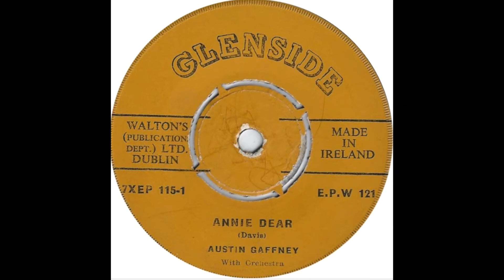Annie Dear - Austin Gaffney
Our mountain brooks were rushing
Annie, dear.
The Autumn eve was flushing,
Annie, dear;
But brighter was your blushing,
When first, your murmurs hushing,
I told my love outgushing,
Annie, dear.

Ah! but our hopes were splendid,
Annie, dear,
How sadly they have ended,
Annie, dear;
The ring between us broken,
When our vows of love were spoken,
Of your poor heart was a token,
Annie, dear.

For once, when home returning,
Annie, dear,
I found our cottage burning,
Annie, dear;
Around it were the yeomen,
Of every ill an omen,
The country's bitter foemen,
Annie, dear.

But why arose a morrow,
Annie, dear,
Upon that night of sorrow,
Annie, dear?
Far better, by thee lying,
Their bayonets defying,
Than live an exile sighing,
Annie, dear.